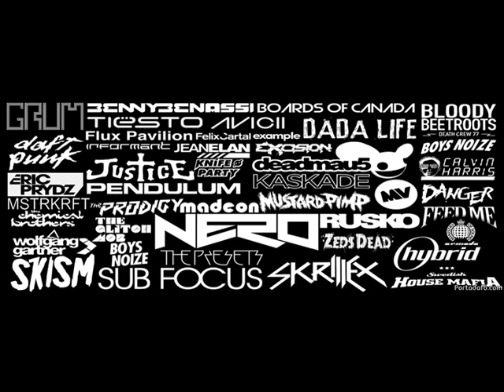Electro & House - Episode 007 │Mixed By Dj Oscar | (DesktopMix)